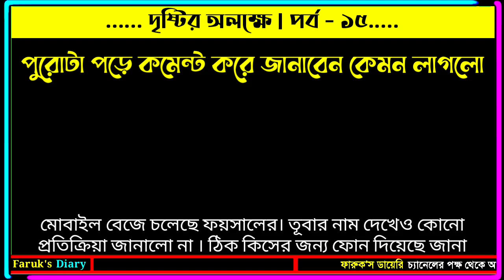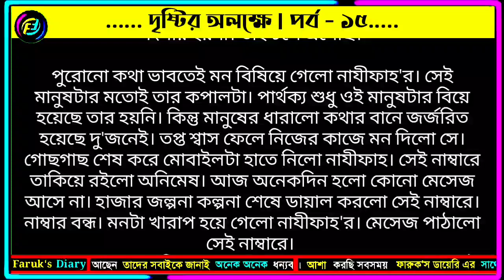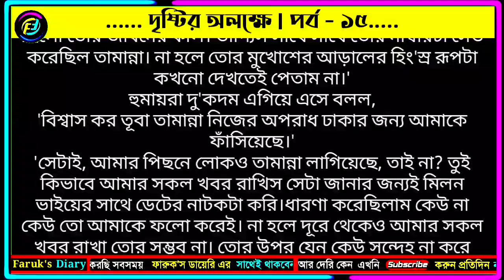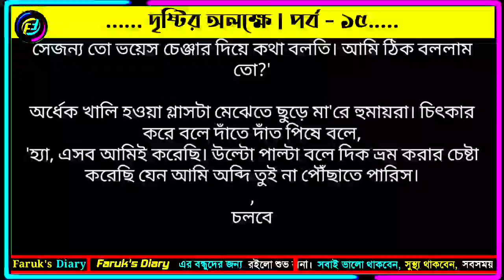দৃষ্টির অলক্ষে | পর্ব - ১৫ | রুপন্তি রহমান | ভালোবাসার রোমান্টিক গল্প | Faruks Diary